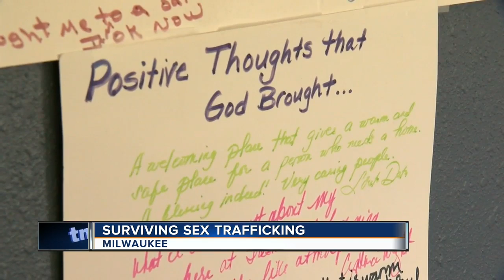Purpose filled purses, a small gift for victims of sex trafficking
Purpose filled purses given to victims of sex trafficking.